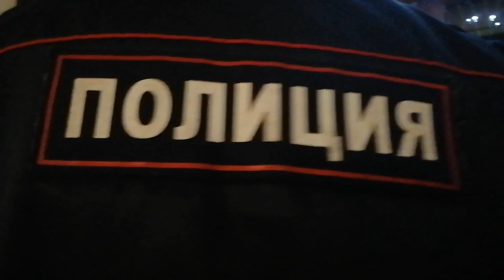Реакция на публичные слушания в Кемерово.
Несколько дней назад, неравнодушные граждане Кемерово, подали заявления на публичные слушания бюджета, в назначенное время пришли к областной администрации города, где их встретила полиция, источник видео